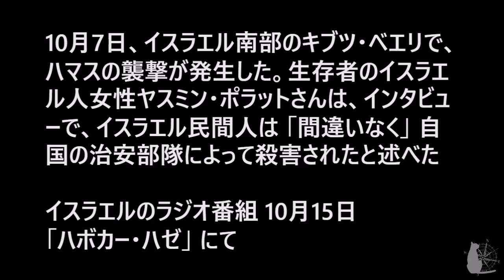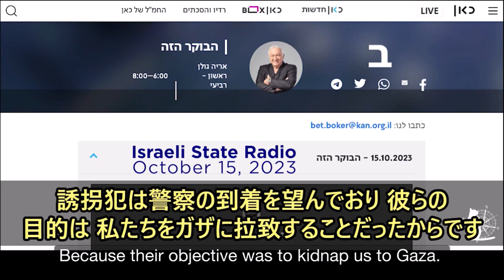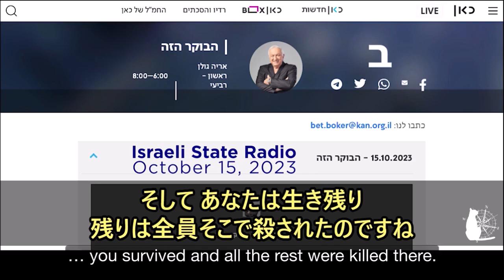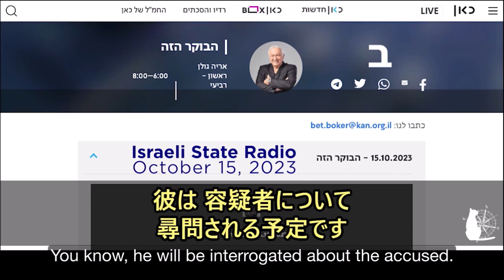イスラエルのキブツ生存者「イスラエル軍が自国の民間人を射殺」ヤスミン・ポラット Yasmin Porat 2023/10/15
同じ人物のインタビュー

マタタビの羅針盤はつべに収益化を無効にされています。
自分の頭で考えることができるよう、元動画に日本語字幕を付けて
そのまま伝える配信を続けていきたいので、ご支援いただけますとありがたいです。
PayPalをご希望の場合は、BitChuteの私のチャンネル名の横にある緑の＄マークをクリックしてください。